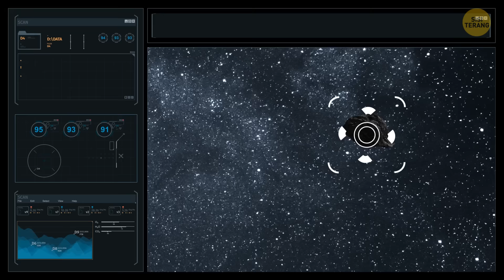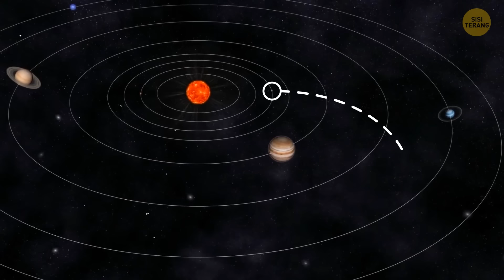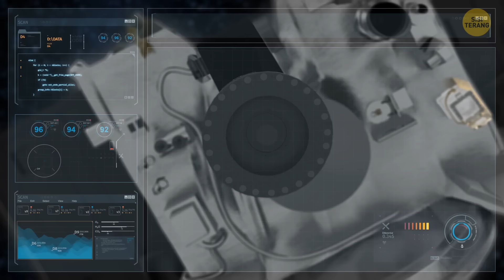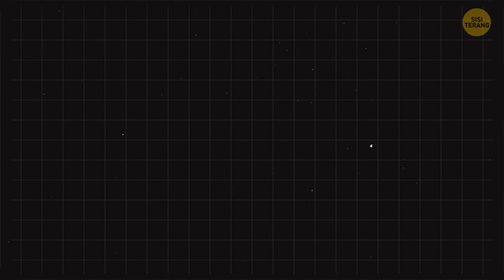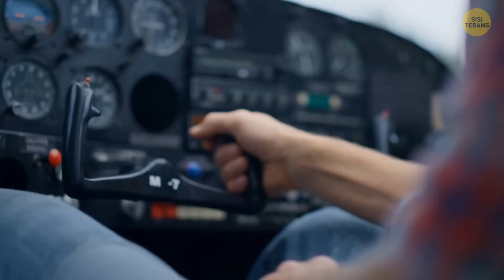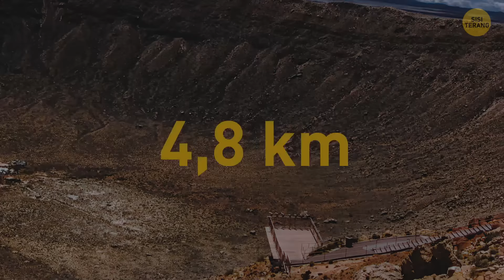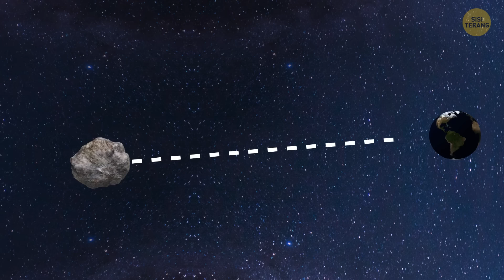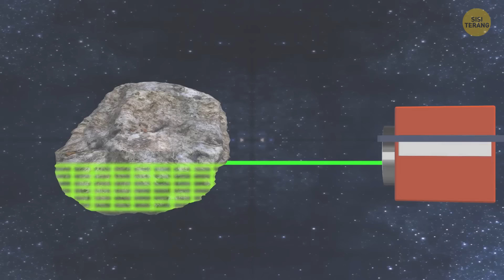Asteroid yang Hilang Akan Menghantam Bumi pada Tahun 2024 | NASA Panik!